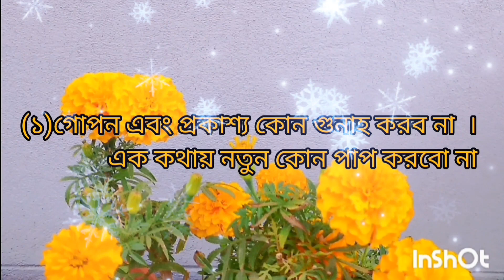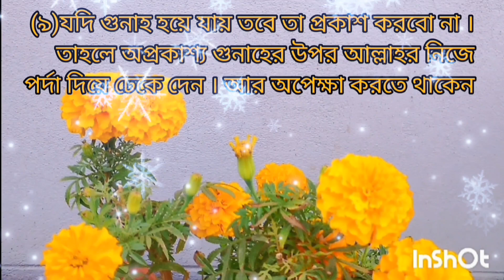অভ্যাসগত গুনাহ থেকে নিস্তারের উপায়। islamic motivetion video#motivetion speech Ramadan special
অভ্যাসগত গুনাহ থেকে নিস্তারের উপায়। islamic motivetion video motivation speech Ramadan special

১১ মাসের অভ্যাস কৃত গুনাহ গুলি রমজান মাসেও হয়ে যায়। যদিও শয়তান শৃঙ্খলিত থাকে। রমাদান আসার পূর্বেই অভ্যাসকৃত গুনাহগুলি  বাদ দিতে হবে। মোটিভেশনাল এই কথাগুলি আশা করি সবার ভালো লাগবে।